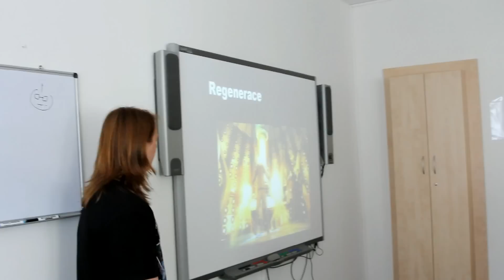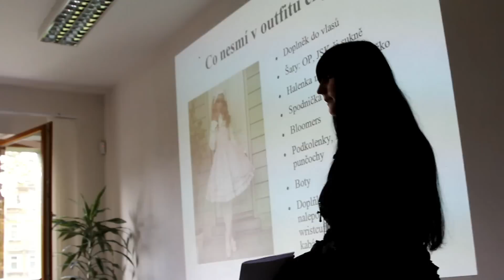Geetacon 2012 1.1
Geetacon reportáž a ankety